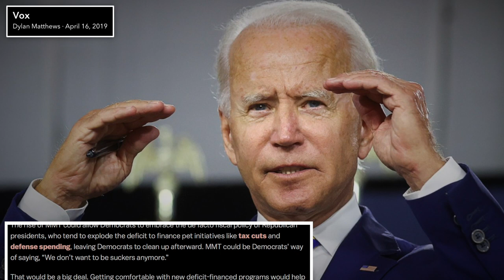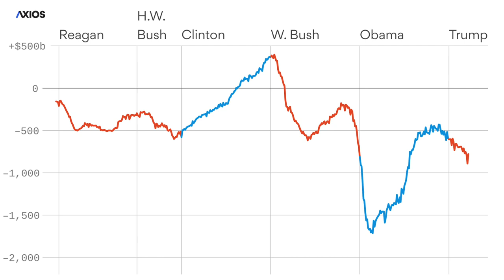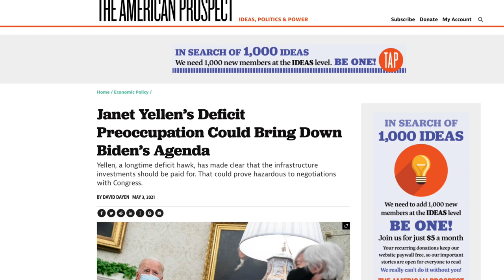AOC's Takedown of the GOP’s Concern Trolling Over the Deficit is Masterful